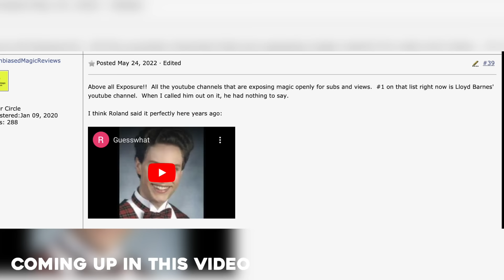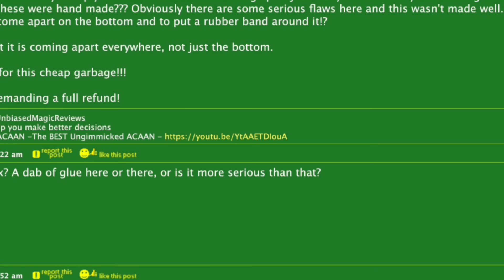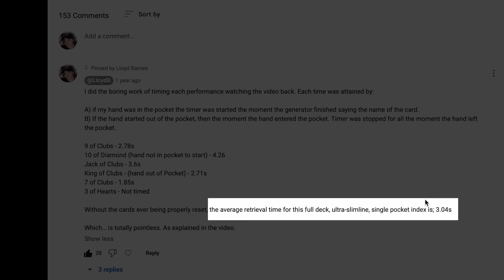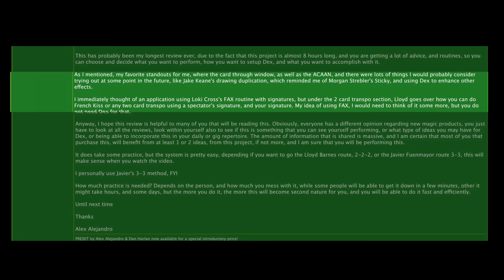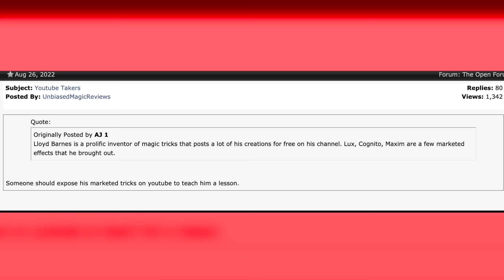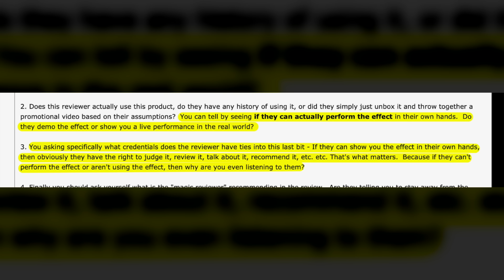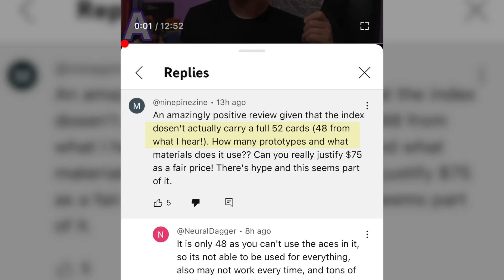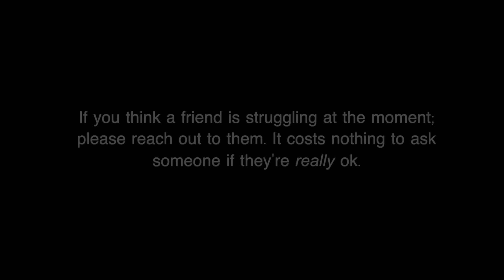[EXPOSED] 10 LIES Unbiased Magic Reviews told YOU!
0:00 - Introduction
7:28 - Lie 1 (All Reviewers Are Compromised)
10:22 - Lie 2 (Murphy's Controls The Magic Cafe)
11:50 - Lie 3 (Aces Don't Work?! BIG LIE)
16:35 - Lie 4 (It's Cheap)
18:32  - Lie 5 (Cheetah is Faster?! VIDEO PROOF)
28:40 - Lie 6 (It Looks Like a Brick
31:03 - Lie 7 (Only 4 Routines Taught?!)
36:07 - Lie 8 (You Won't Use The Other Effects)
37:14 - Lie 9 (Not Fast)
38:04 - Lie 10 (Claims To Be unbiased)
39:44 - First Evidence of a Vendetta
45:04 - THE SMOKING GUN
46:53 - Chritian Grace Emails
56:17 - Practice What He Preaches?
1:01:01 - Videos of Him Performing
1:05:47 - Twisting the Truth
1:13:23 - Did He Lie to YOU?
1:16:00 - ONE FINAL QUESTION
1:18:48 - :)